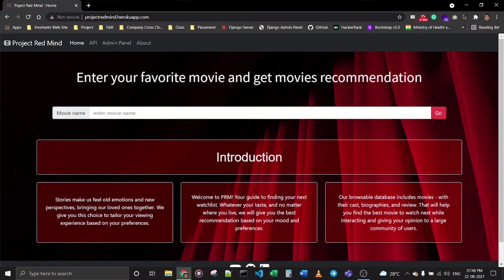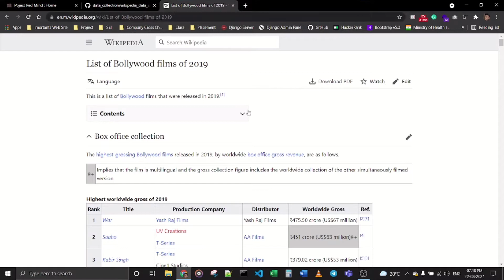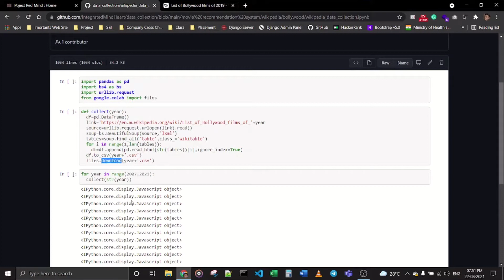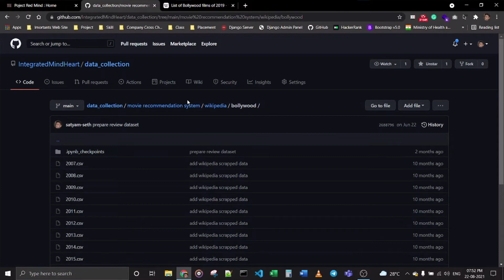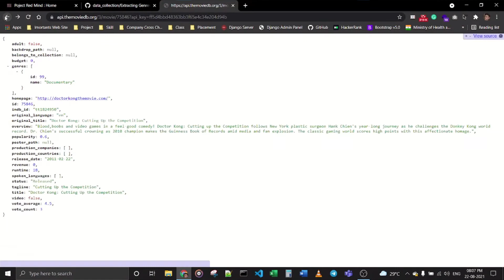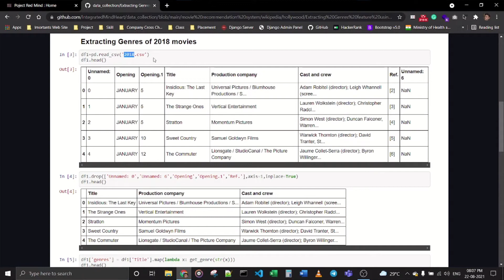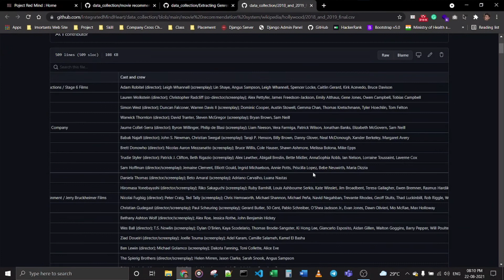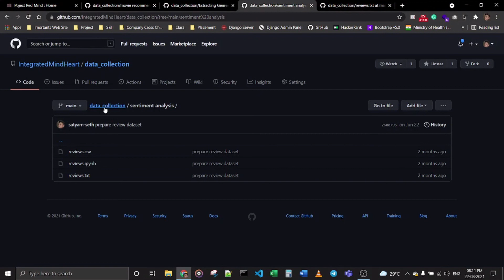1.Data Collection Module Code Explanation | Project Red Mind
In this video, I explained the data collection module code of my final year project 'Project Red Mind'.
In this module, I have used web scraping to collect movies data from Wikipedia along with TMDB API to get some additional information about the movies.